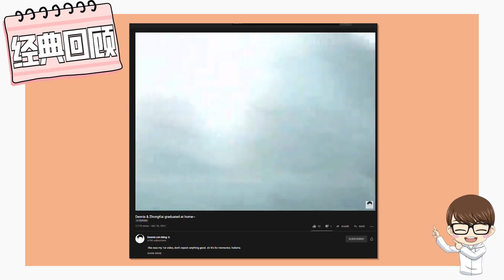Michiyo不想面对的黑历史 | 『皮肤都干了』原演不是大咏 | 林铭自拍毕业影片【小談#10】出道的经历 Debut Encounters ft. 恋慈 邦朕 少琦 大咏 虹玲 文博 炜城 林铭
Wechat - shangdian_my

想购买周边产品/衣服的网友